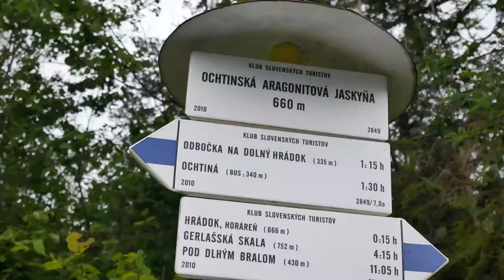Ochtinská aragonitová - Cave tour (UNESCO, Slovakia 2018)